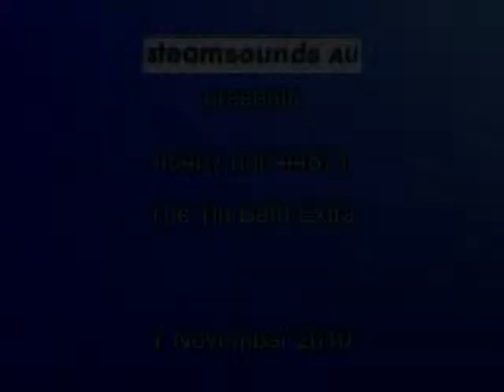The Tin Bath Extra 7th November 2010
While over in the UK for work I managed to get out for some mainline action with my fellow sound recordist from the UK.  This tour had to be redirected due to a derailment near Sheffield, and in the first two shots are some engineering specials, one of which may have been the errant train that derailed.

The steam special was double headed black fives which always make for good noise, but I thought I would get a bit of video with the digital camera, so please forgive the poorer quality.  For high quality sounds of this train and others, check out either